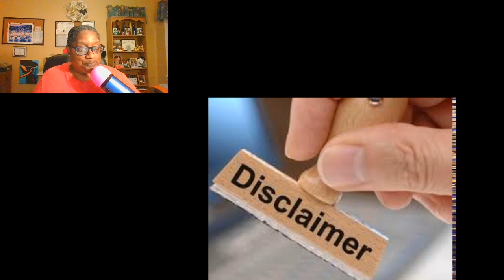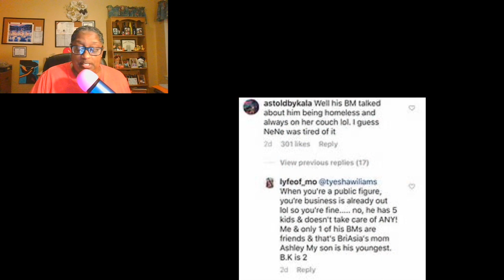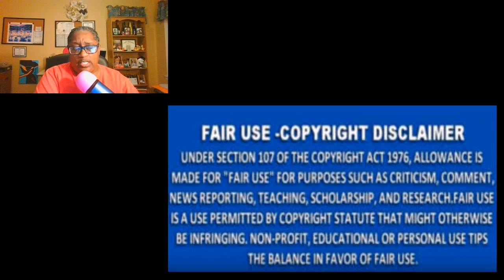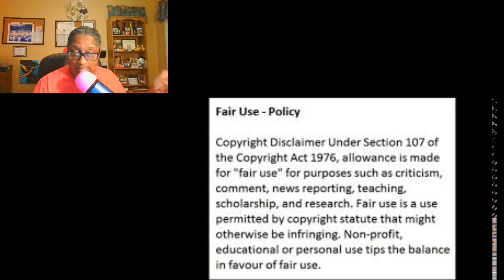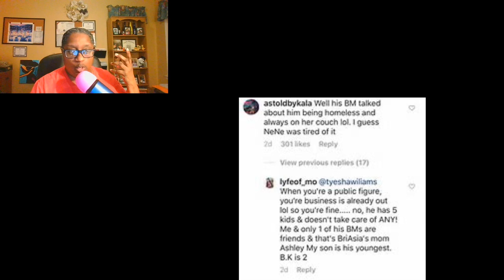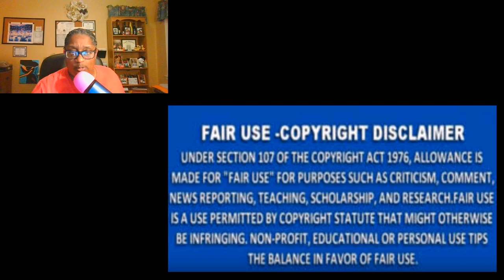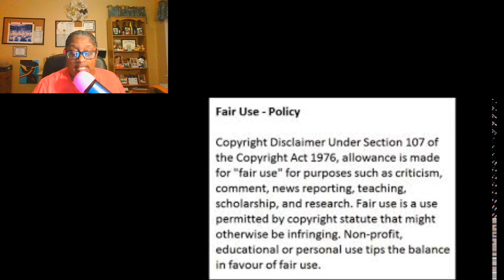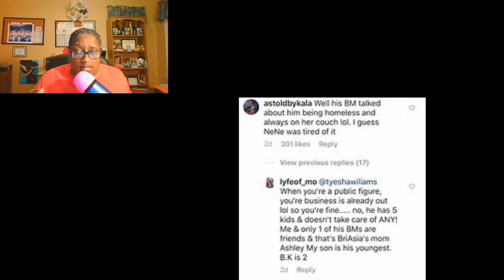Nene Leakes From The RHOA Son Bryson Is Having Some Financial Troubles With His Baby Mama Review